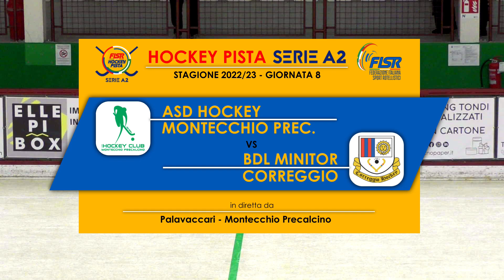Highlights Campionato A2 GIORNATA 8 - H.C. Montecchio Precalcino x Bdl Minimotor Correggio